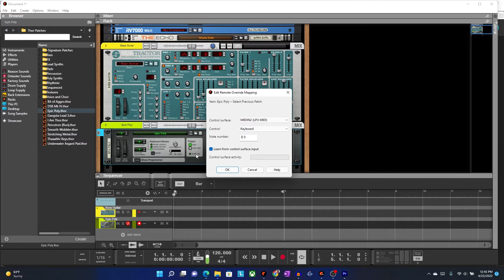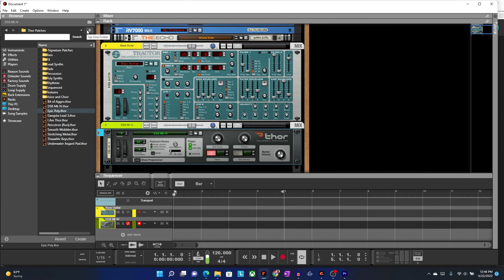Using Reason for Live Performance: Changing Patches with a MID Controller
If you have ever used Reason for live performance, then you know the pain that is using a mouse to select a patch. Well there is a way to load patches with your midi controller and this video will show you how in less than a minute!! If you have questions comments or need assistance, let me know.

This video was created by user request!